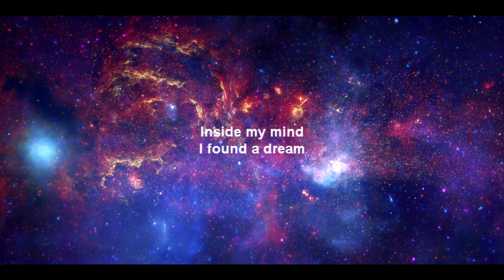Bonnie Legion - Learning To Fly (Komplextrus)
This is my original song Learning To Fly produced by the talented
Komplextrus.
This is one of my vocal mixes and not an in production mix.    There are several versions of the track floating around out there, and it has become a fan favorite.    I like to put a little adventure into some of the instrumentals I work on , a little fantasy, and Learning to fly is one of those special tracks.   A positive vibe fun energy track!

Bonnie Legion (Sounds Like Shavon) - California Singer/Songwriter/Musician,
Multi Genre Online Collaborative Artist. Working with production companies,
independent producers, labels and artists from all over the globe.